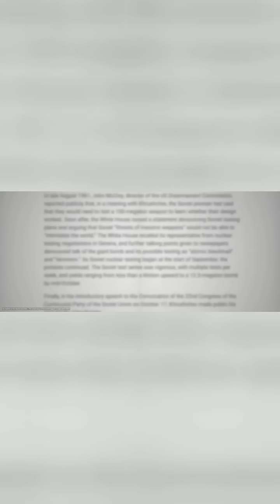Why Tsar Bomba Was Too Big to Be a Real Weapon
This clip reveals surprising facts about the world's largest nuclear bomb, debunking myths about size and power, which sparks curiosity and debate on nuclear strategy and history.